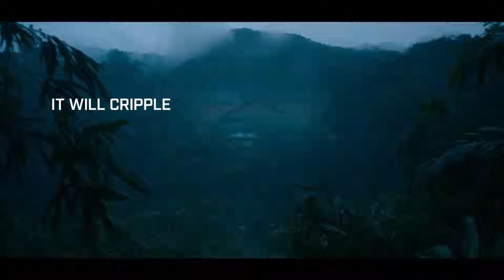Phim hay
phi mỹ hay nhất